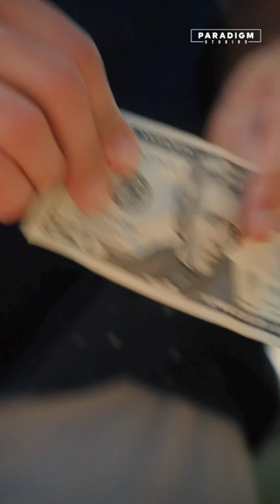Rich Woman Trashes Poor Boy's Lemonade Stand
Rich Karen destroys poor boy's lemonade stand for no good reason!